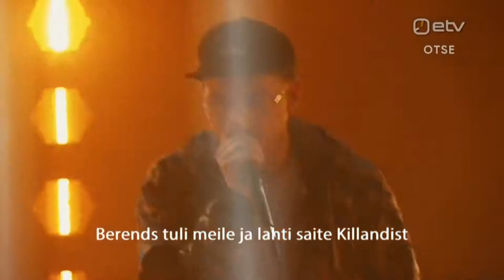Legendide Lahing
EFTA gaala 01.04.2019